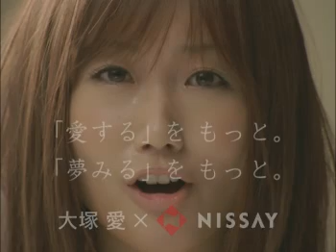ai otsuka NISSAY'S cm